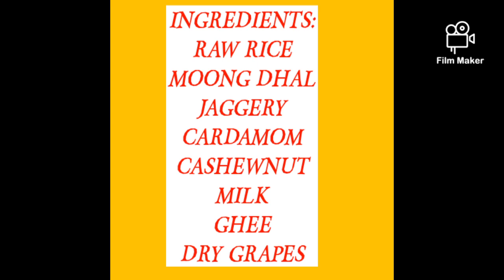SAKKARAI PONGAL | PONGAL SPECIAL| LATHAS.KITCHEN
THIS VIDEO IS ABOUT HOW TO MAKE SAKKARAI PONGAL.